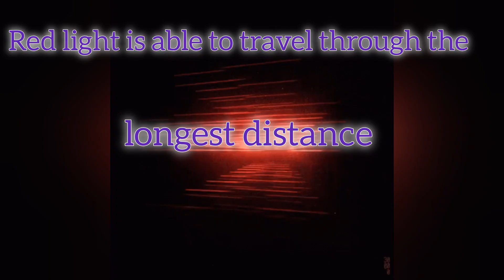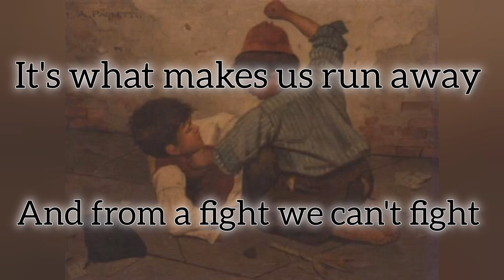Factors that show we still live much by instinct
In this video, you'll get to know, some subtle fators that prove we still live much by instinct, even though we've evolved to be the smartest creatures on earth, and infact much of our smartness is from instinct.

Musician: Xuxiao